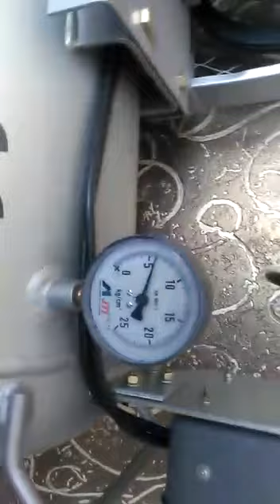CROWN 2 hp 160 lit 10 bar compressor Working model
Stronghold recently installed Anest Iwata Motherson make CROWN  2 hp 160 lit. air compressor in Bapod Area,Vadodara. Happy to help YOU buy the BEST within your BUDGET. The machine is installed by Car /Bike wash service provider.